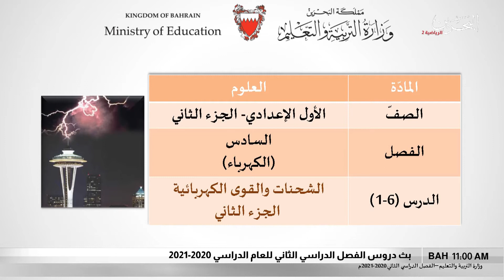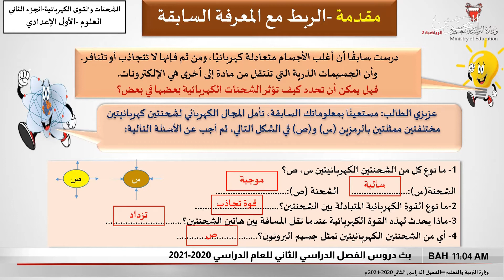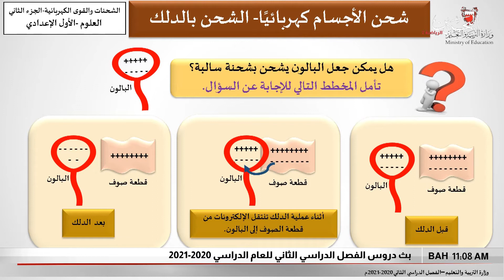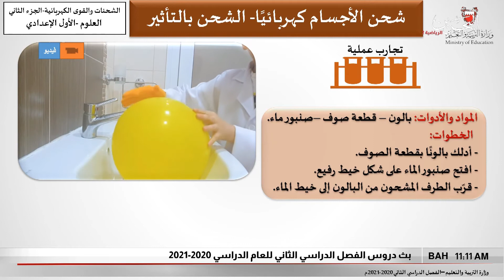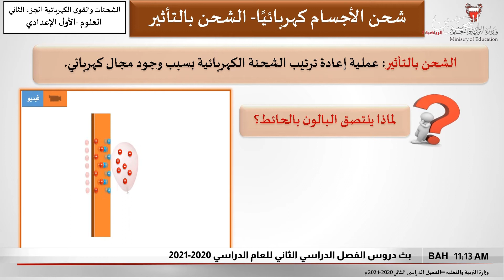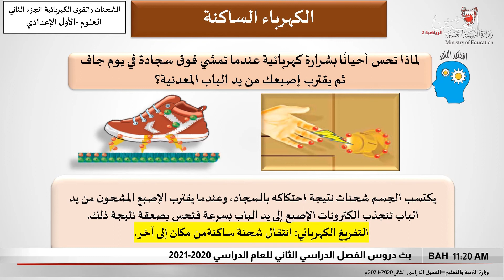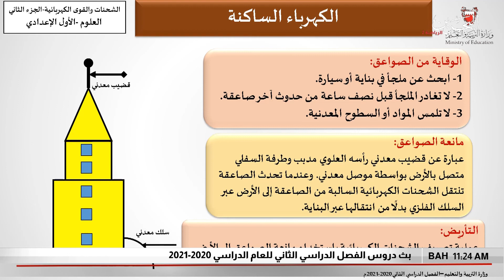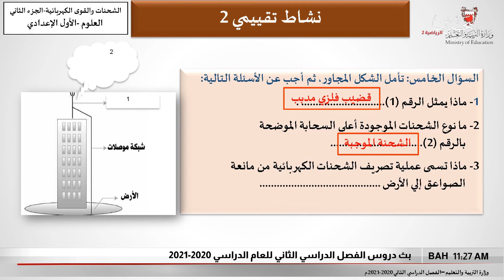العلوم الصف الأول الإعدادي - الشحنات والقوى الكهربائية - الجزء الثاني